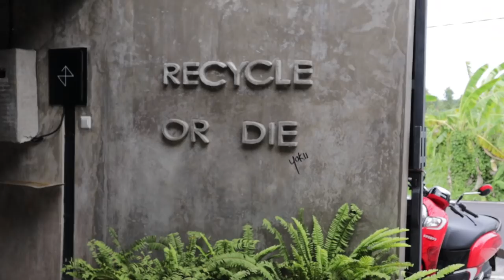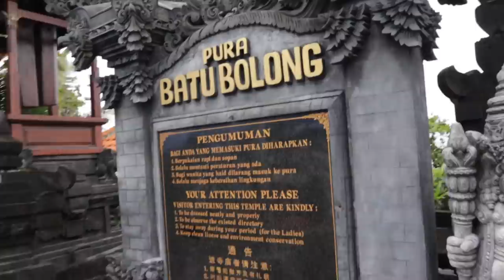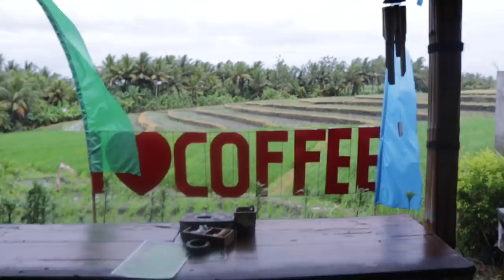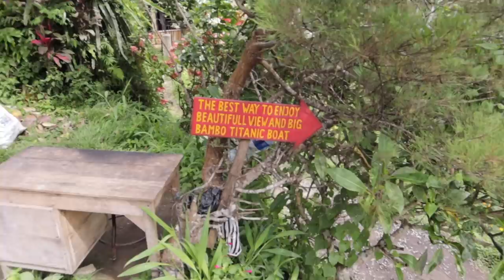Χριστουγεννιάτικες Διακοπές στο Bali | Vlog #2